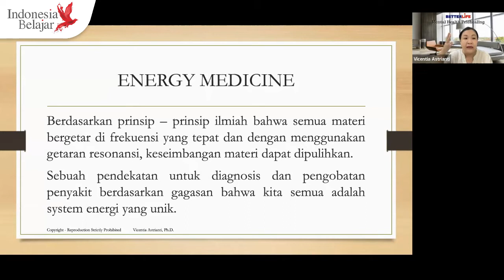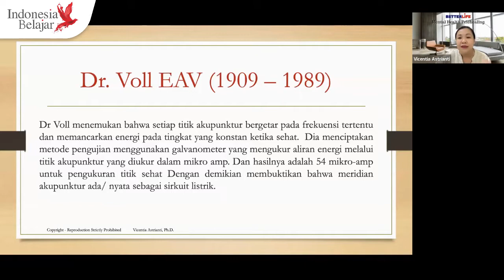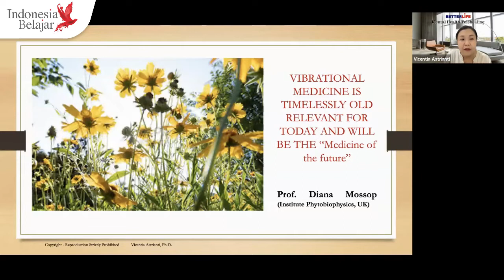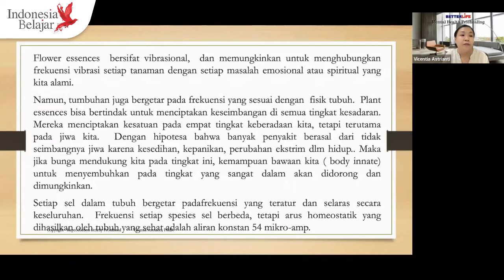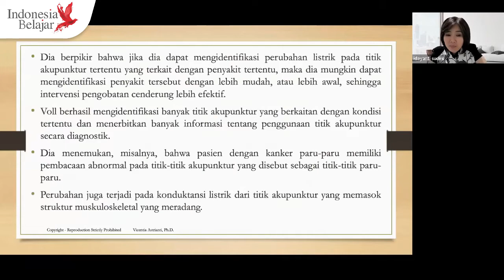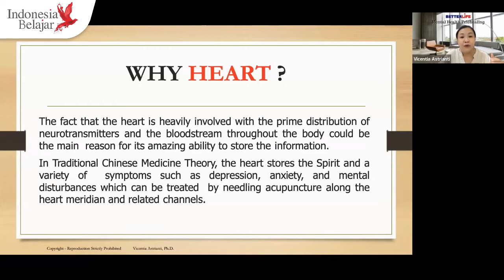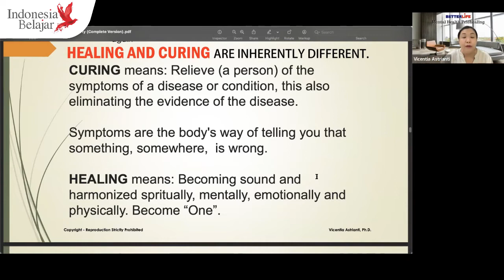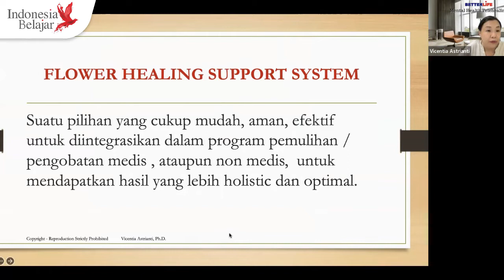Idayanti Sudiro (Okky) & Vicentia Astrianti - Flower Healing - Kamis, 3 Maret 2022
Sahabat Pembelajar,
Human basic condition.
Healing or Curing.
5 Benefits of Flower Healing.
Ikuti bincang-bincang santai bersama:

Idayanti Sudiro (Okky)
Life Planner AIA, Life Coach, Trainer Natural Way of Living, Professional Walking Instructor
Dan
Vicentia Astrianti, Ph.D
Life Changing Consultant, Flower Healing Practitioner since 2004

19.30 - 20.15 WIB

Untuk pendaftaran dan mengikuti Live Streaming, Download Aplikasi IndonesiaBelajar.id di Google Play Store dan Apple App Store